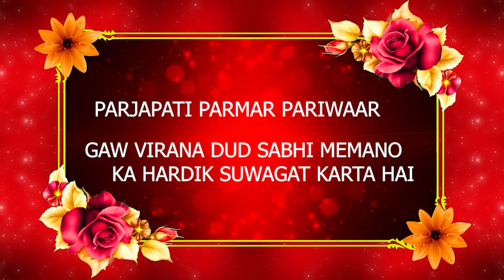रेणुका थोरो पालिनियो होमली हाले धलावू ।। हिलो गिगी थेतो दूध पतासा पिलो // Rajasthani Dhund Song 2023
SUNDHADIGITALSTUDIO रेणुकाथोरोपालिनियो// PRESENT BY__SUNDHA DIGITAL STUDIO...

🙏 नोट :- हम यूटूब नियम के अनुसार ही चल रहे है, हमारा उदेश्य ये कभी नही रहा है की हमारी वजह से कोर बच्चा प्रताडीत हो !!! मान्यवर महोदय यूटूब मैनेज़ मेन्ट से हमारा करबध निवेदन है इस गाने की रिकॉर्डिंग हम ने ही की है!

◆हमारे व्हाट्सएप ग्रुप से जुड़ने हेतु लिंक पर क्लिक करें

◆PRESENT BY:-- SUNDHA DIGITAL STUDIO

◆SONG:-- RENUKA THORO PALINIYO HOMLI HALO DHALAVU

◆ALBUM:-- DHUNDH GEET RENUKA KUMARI

◆SINGER:-- VIKAM SINGH & VINU SOLNKI

◆MUSIC LABEL:-- SUNDHA DIGITAL STUDIO

◆PRODUCER:-- MUKESH PRAJAPATI

◆VIDEO:-- KR FILM STUDIO

◆EDITOR:-- KHETARAM CHOUDHARY

◆ACTOR:-- NEETUN GELOY & RANU PADHODIYA & KR PATEL

◆DIRECTOR:--MKS PRAJAPATI (MUKESH PTAJAPATI) DHANANI

◆®©COPYRIGHT:-- SUNDHA DIGITAL STUDIO

◆LEBAL:--SUNDHA DIGITAL STUDIO

◆SPECIAL THANKS TO:-- KHETARAM CHOUDHARY , VIKAM SINGH  , VINU SOLNKI , NEETUN GELOY , RANU PADHODIYA  , KR PATEL ,SURSAR DAR
  & KR FULMS STUDIO